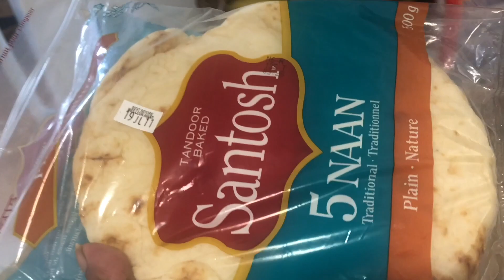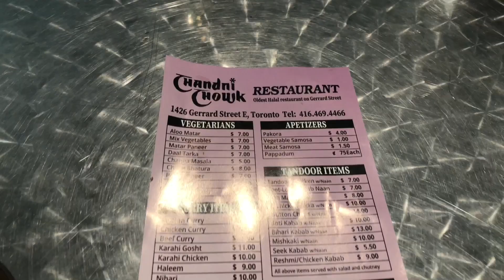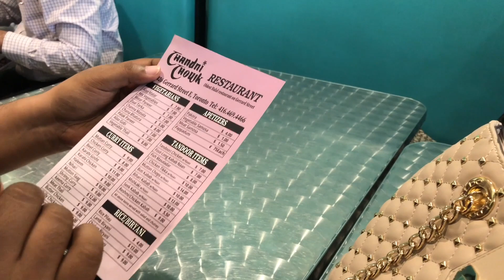Celebrating Canada Day at Chandni Chowk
We went out for Canada Day with friends top eat at Chandni Chowk. It was not preplanned so instantly went out just to enjoy the sunny day. We went there being recommended by a friend.